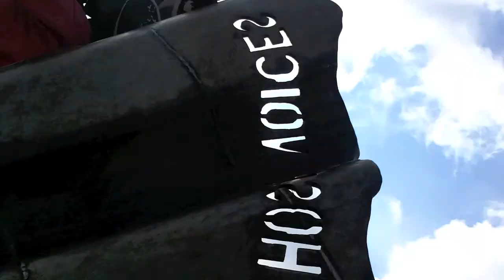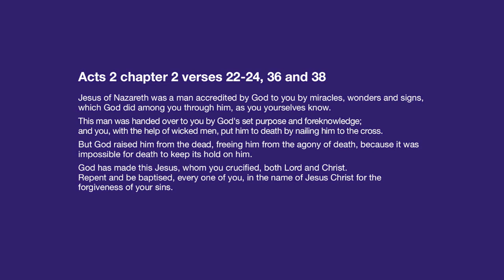Wetheringsett Camp 2011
Wetheringsett Summer Camp 2011 video.